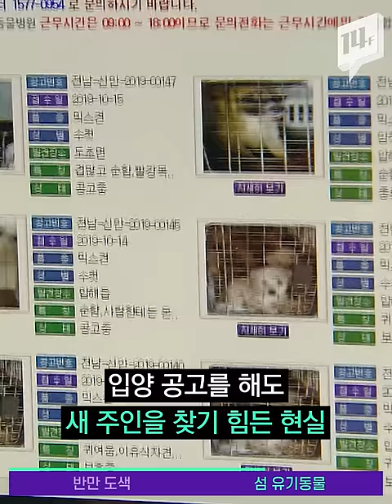부산진구가 과속방지턱 반쪽만 도색한 사연은? / 14F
절반만 도색된 부산의 한 과속방지턱 사진이 온라인에서 화제였습니다. 부산진구청이 도로 정비공사를 하면서 왕복 2차로 중 한 개 차로만, 과속방지턱도 반쪽만 칠한 건데요. 문제의 도로가 사상구와 걸쳐져 있어서, 관할이 다르다는 이유로 반쪽 도색을 한 것 아니냐는 의혹이 일었습니다.